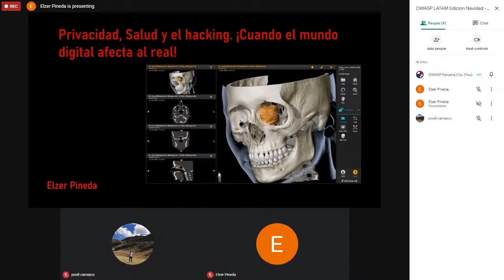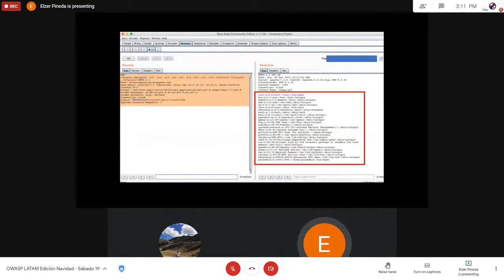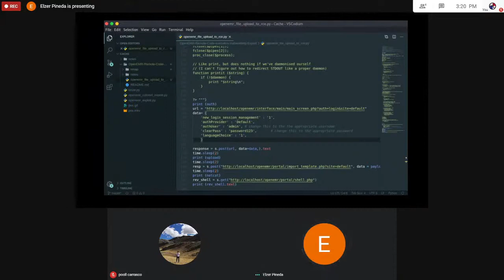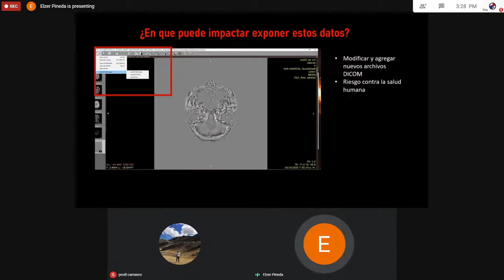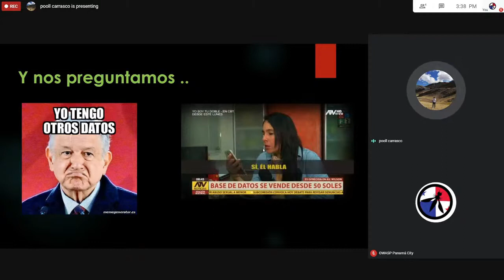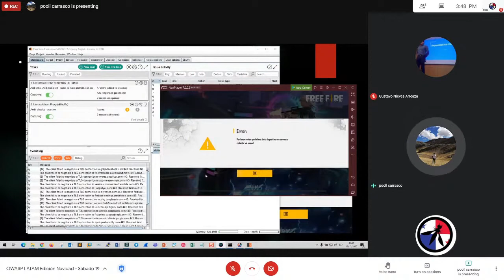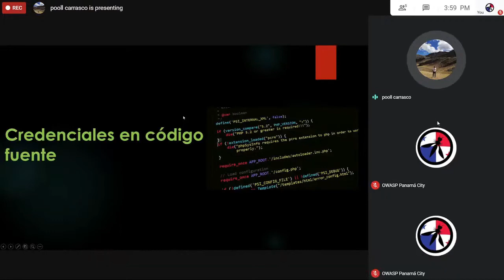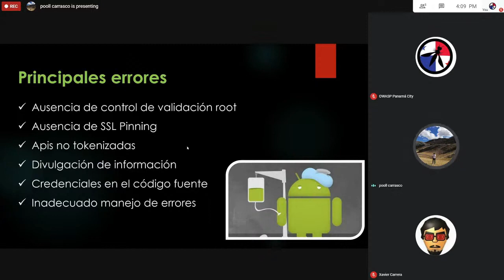Privacidad , Salud y el hacking. Cuando el mundo digital afecta al real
Elzer Pineda